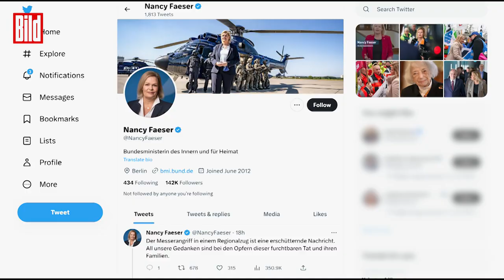Brokstedt: Brutale Messerattacke im Regional-Zug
Es ist kaum vorstellbar, was die Passagiere im Regionalzug RE 70 zwischen Kiel und Hamburg am Mittwoch durchlebt haben. Quälende Augenblicke vergingen, bis mutige Mitreisende Messer-Killer Ibrahim A. (33) mit Koffern bewarfen und so stoppen konnten.

Der Mann ging scheinbar wahllos auf seine Opfer los. Zwei Menschen tötete er, zwei verletzte er schwer, drei leicht. Als der Zug im Ort Brokstedt stoppte, ging der Kampf auf dem Bahnsteig weiter. Dann nahmen alarmierte Bundespolizisten den blutverschmierten Täter fest. BILD fand heraus, dass es sich um Ibrahim A. (33) handelt, einen Staatenlosen aus dem Gaza-Streifen, der 2014 als Flüchtling nach Deutschland kam. Er lebte zunächst in Nordrhein-Westfalen, später in Schleswig-Holstein.

Nach der Tat kam er erst ins Krankenhaus, aktuell befindet er sich in Gewahrsam.